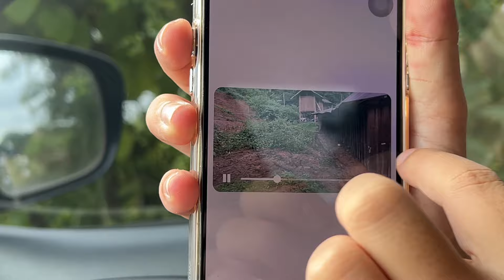ไปดูบ้านน้องอู่ล้องชานที่เวียงจันทร์น้ำจะถ้วมไหมอู่เป็นห่วงน้องชาย|TooyYoiy